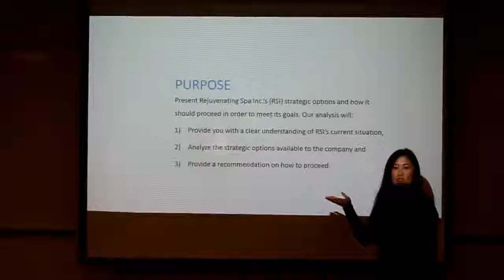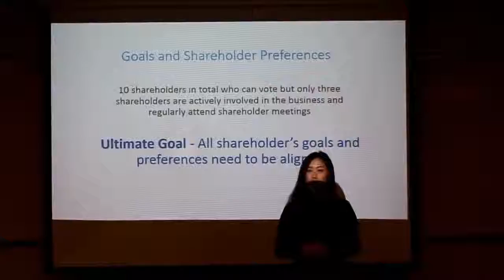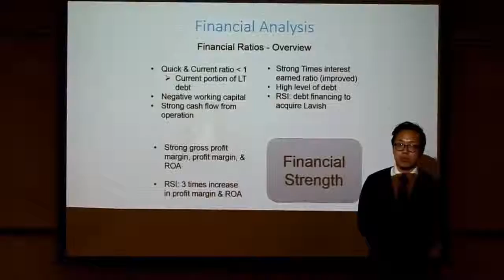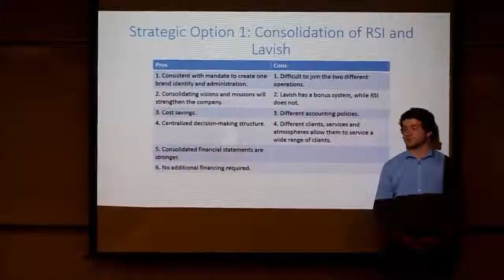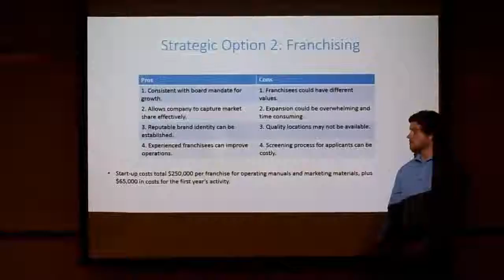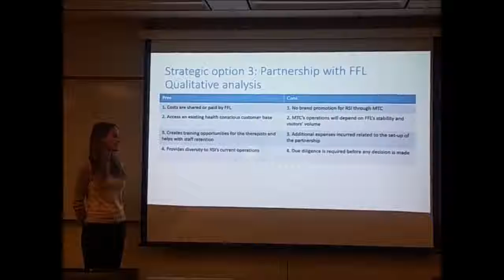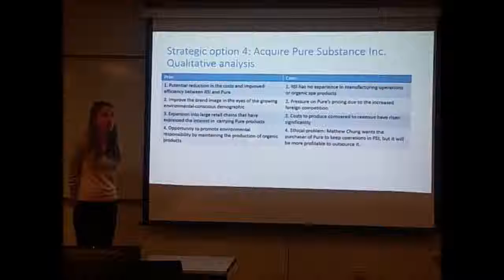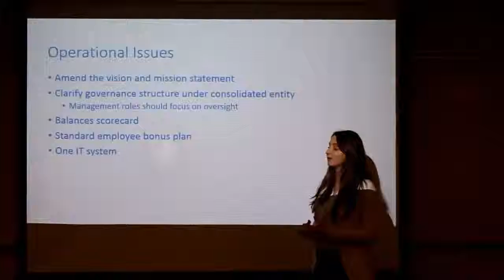Team 1 Video - Update